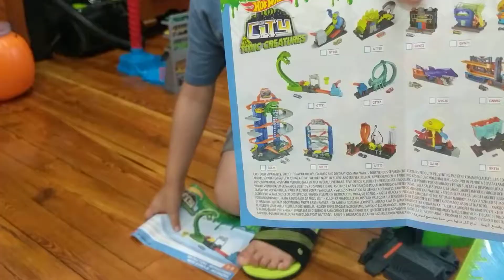Hot wheels Toxic Snake Strike unboxing